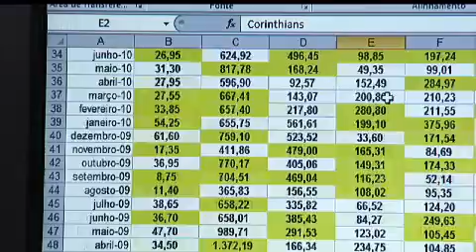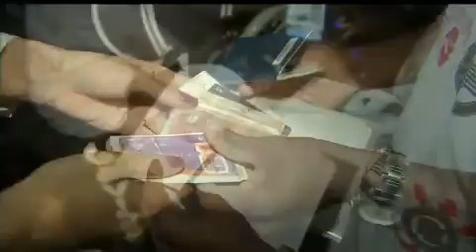Invasão Corinthiana no Japão by dohiphop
Sinta o que esta Nação é capaz... SEU TIMINHO CONSEGUE hahahahahaha VAI CORINTHIANS